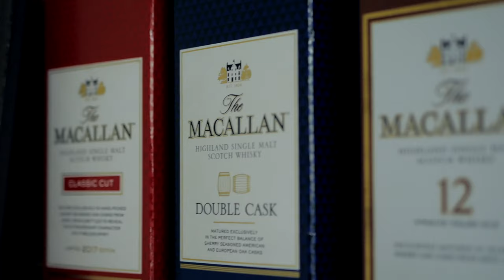The Balvenie 21 Portwood Review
If you like my content, please ccheck out my podcast: Whiskey Uncut and consider supporting me